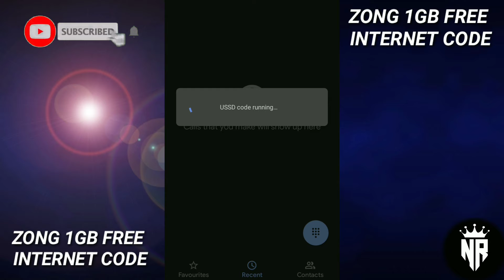zong free 1GB new code /NOV 2021 free free free zong gift 1gb free | nr videos